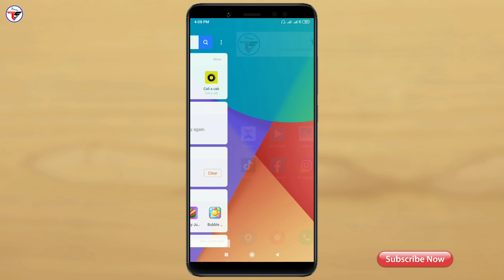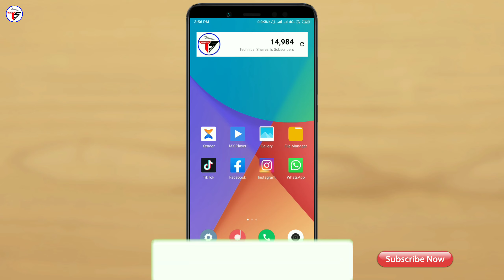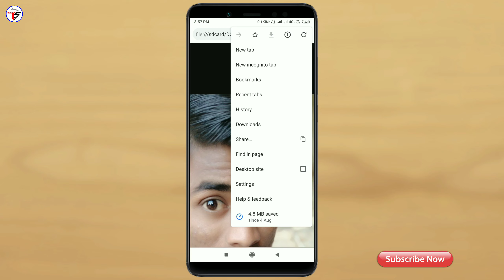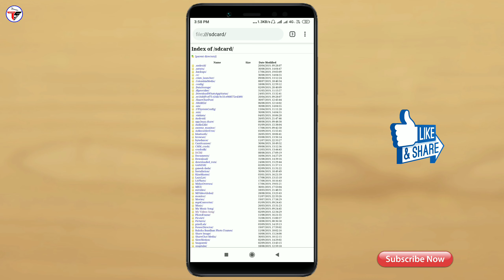Chrome Browser Hidden Tricks 2019 || Secret Tricks जान लो कोई नहीं बतायेगा🔥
Namaskar dosto aaj ki is video me maine bataya hai Chrome Browser ke ek Hidden tricks ke baare me jo ki aapko is ke baare me pata nahi hoga to is video me maine bataya hai, to mujhe umeed hai ki Aaj ki a video aapko pasand aayegi, thanks for watching.

Chrome Browser Search :- File:///sdcard

My Gears :-

My Tripod Digitek DTR 550LW :-

👉Shailesh Zala🔥